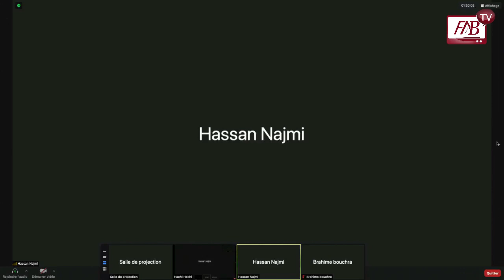لقاء حول: " أي مشروع لمستقبل الاتحاد الاشتراكي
بمناسبة الذكرى 30 لرحيل الفقيد عبد الرحيم بوعبيد، نظمت مؤسسة عبد الرحيم بوعبيد لقاء حول:
" أي مشروع لمستقبل الاتحاد الاشتراكي " يوم السبت 8 يناير 2022